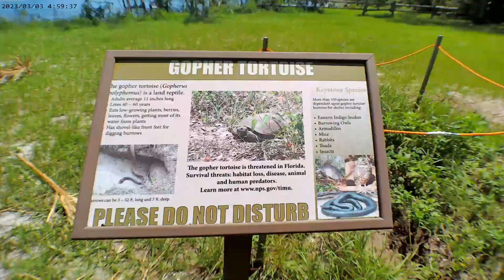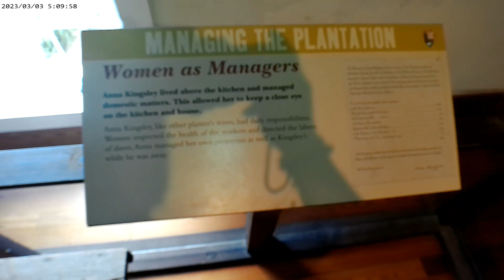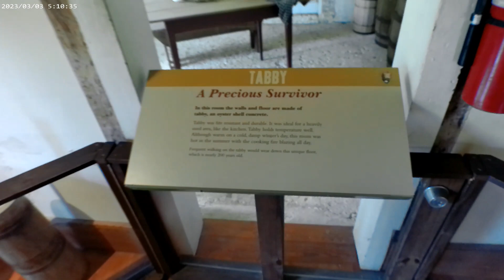Welcome To The Kingsley Plantation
The Kingsley Plantation is the site of a former estate on Fort George Island, in Duval County, Florida, That was named for its developer and most famous owner, Zephaniah Kingsley, who spent 25 years there. It is located in the northern tip of Fort George Island at Fort George Inlet, and is part of the Timucuan ecological and historic preserve managed by the US national park service. Kingsley's house is the oldest plantation house still standing in Florida and the solid we built village of slave cabins is one of the best preserved in the United States. It is also "the oldest surviving Antebellum Spanish colonial plantation in the United States."